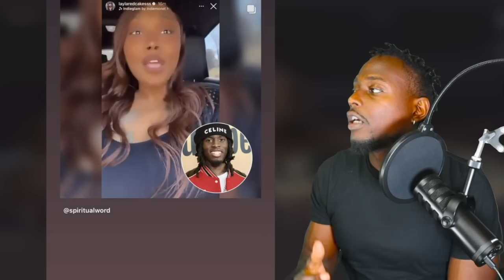Toxic Woman Tries To Expose Him For Paying $5000 And Instantly Regrets It